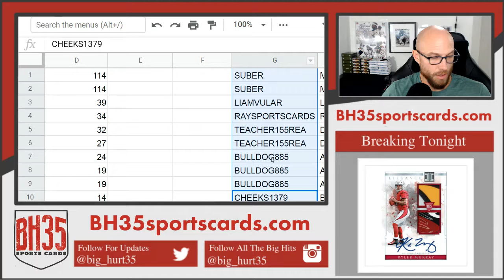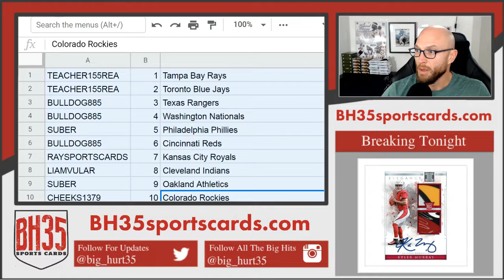Mini Filler for 6 Box Prospect Baseball Mixer